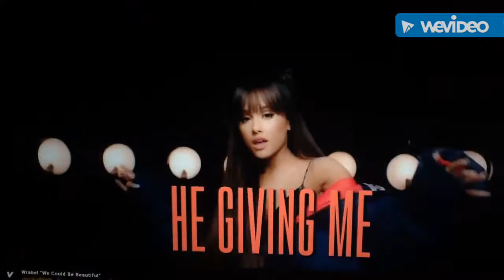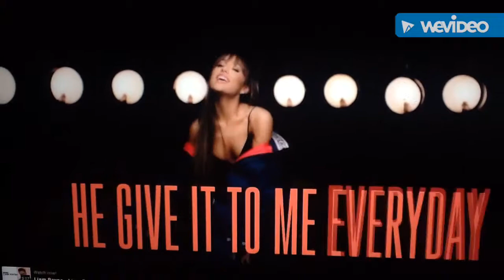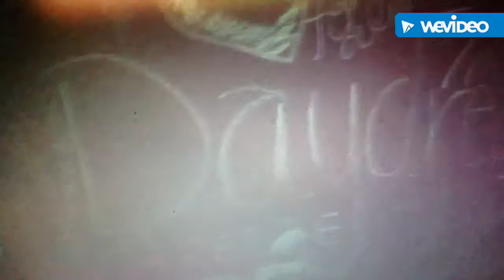Ariana grande video